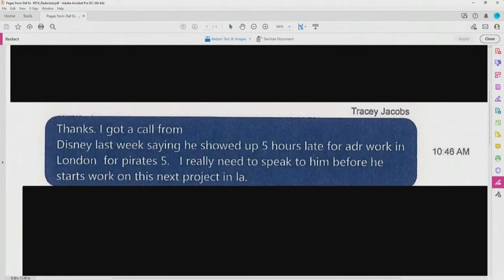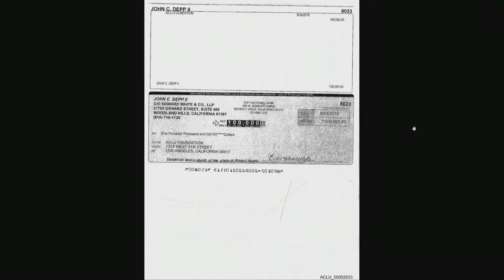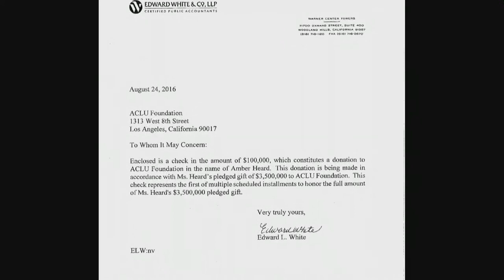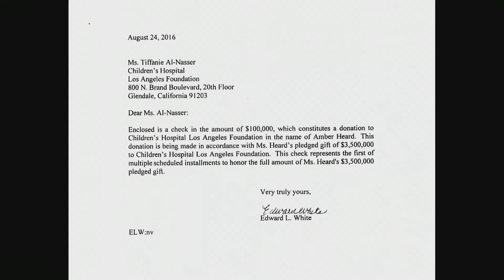Edward White's Full Testimony (DAY 11, Johnny Depp Defamation Trial)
Accountant Edward White's Full Testimony

Johnny Depp vs. Amber Heard Defamation Trial

Plaintiff's Case in Chief: Week 3, Day 11
Date: Thursday, April 28, 2022
Plaintiff Witness: Edward White

Plaintiff (Johnny Depp) Attorney: Wayne Dennison
Defense (Amber Heard) Attorney: Ben Rottenborn

0:48 — Direct Examination
22:14 — Cross Examination
54:46 — Redirect Examination